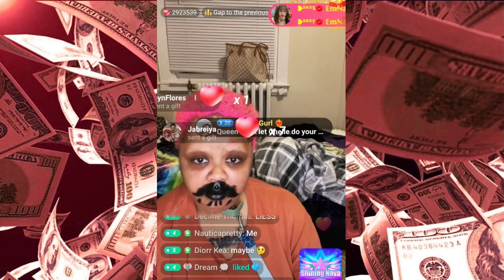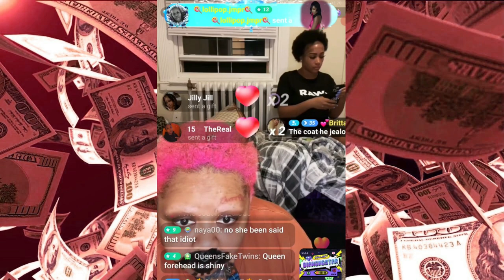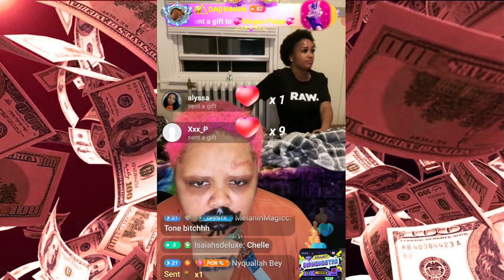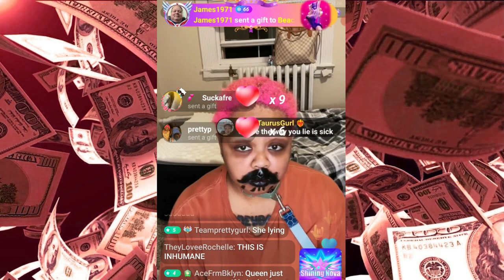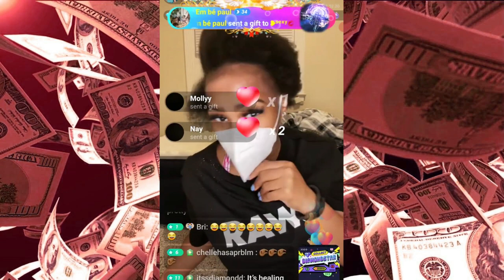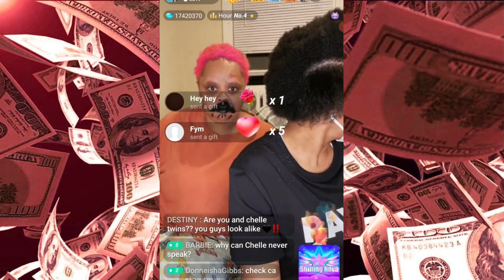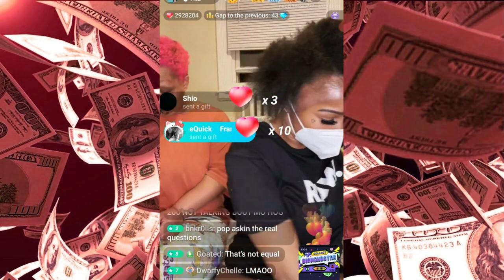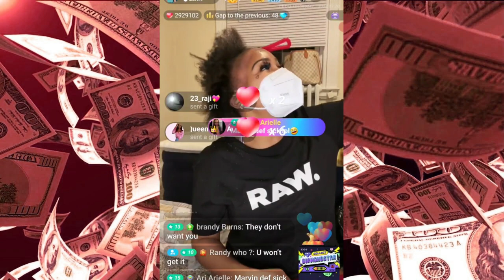Queen Opp and Chelle/ Beef w/ Her BD & His Family/ Refuses To Send Son To School Pt 2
I'M ONLY HERE TO MAKE YOU THINK

Queen Opp and Chelle go live to talk more about Queen Opp and JuJu her baby daddy beefing currently.. she tells the opps to stalk JuJu mom while saying he robbed Dollar General for a couple hundred and some cigarettes... Her son Pop hears everything and spends Queen Opps $200 dollars on Roblox... Chelle annoys the Opps as the dog is also sick and they ask for vet money... Queen Opp continues to spill her baby daddy JuJu tea while her son watches her burn her hair off with a hot comb...